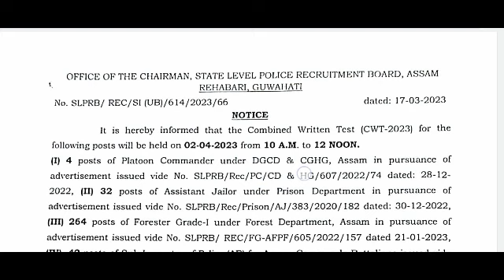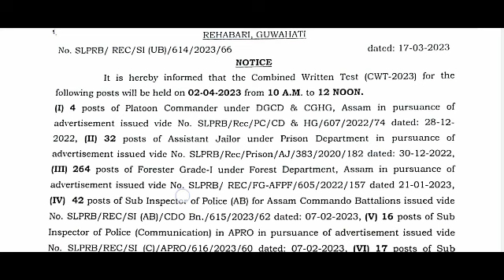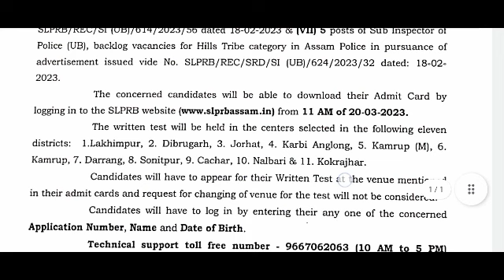Forester Grade I Exam Date Declare| Sub Inspector Exam Date | Assam Police Written Exam Admit Card